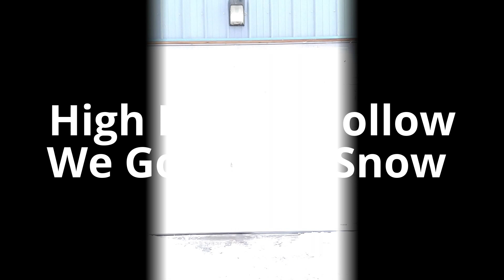Plowing Snow with a ATV at High Desert Hollow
It snowed for most of the day today in S.E. Idaho at High Desert Hollow, so I thought I would play with some of the settings on my camera and video the clean up.